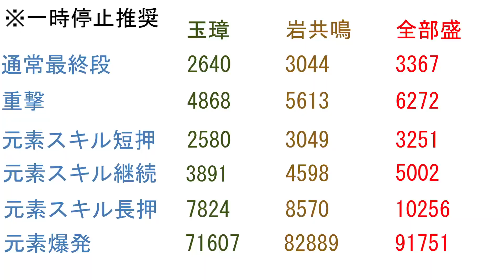【原神】相性抜群!?護摩の杖を装備した爆発型鍾離【鍾離】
今回は護摩の杖を装備した、元素爆発型鍾離の
各モーションダメージをチェックしてみました。
聖遺物がまだまだなのですが、
岩共鳴だけでもかなりダメージが伸びています。
爆発型鍾離のような戦い方をする場合でも
護摩の杖は相性抜群です。
是非みなさんも使ってみてください。

このチャンネルでは原神の攻略、解説、ネタ系動画と幅広く配信しています。

【ゲーム配信】ゲーム配信開始２か月で
高級焼肉３回分ぐらいの収益を得た方法と裏話

Axol x Alex Skrindo
Brainstorm
Rex Banner